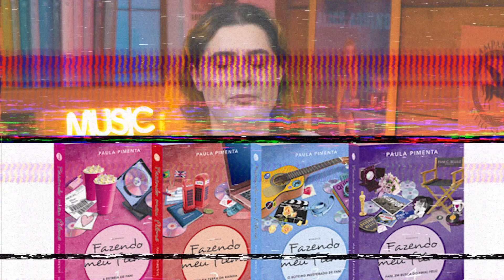Fazendo Meu Filme FINALMENTE TÁ CHEGANDO! Tudo sobre Fazendo Meu Filme | Alice Aquino